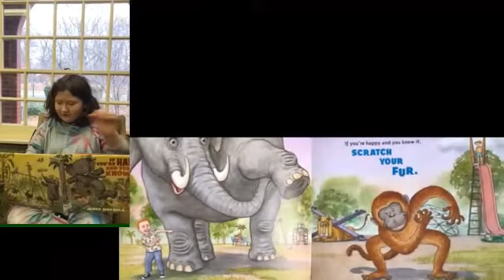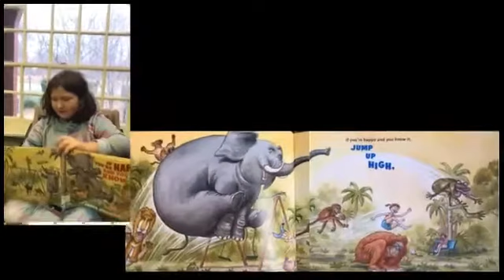First Unitarian Universalist Church of Youngstown (UUYO) Sunday Service for December 26, 2021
The First Unitarian Universalist Church of Youngstown (UUYO) has been holding Sunday Service via Zoom. This recording is for December 26, 2021.